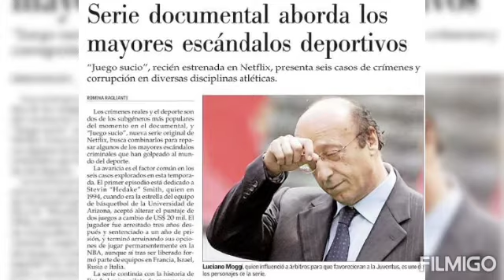JUEGO SUCIO. Docuserie. Netflix. Deporte + delito. Calificación:4.3🪰